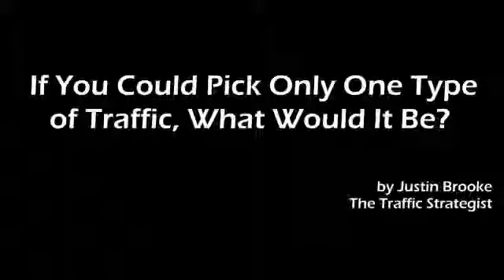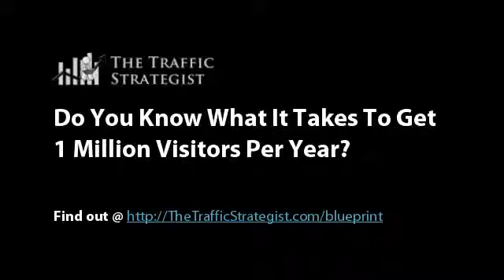If I Could Choose Only One Traffic Source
This video discusses which traffic source is the best traffic source and how that's a loaded question. Plus how to make all traffic sources work for your website.